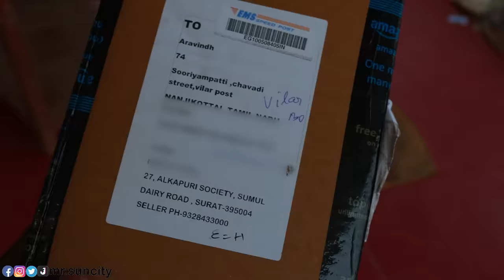இப்படி ஒரு Helicopter ற... நான் பார்த்தது இல்லடா சாமி .....🤣🤣🤣